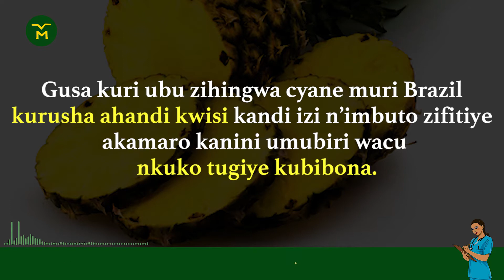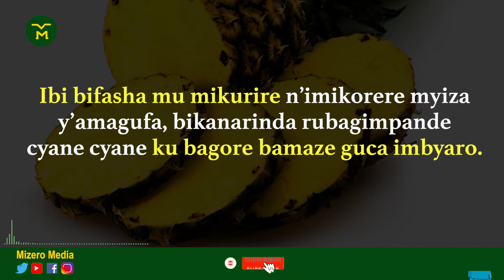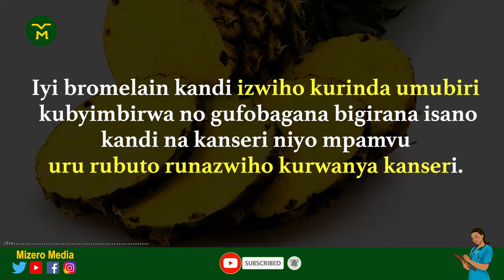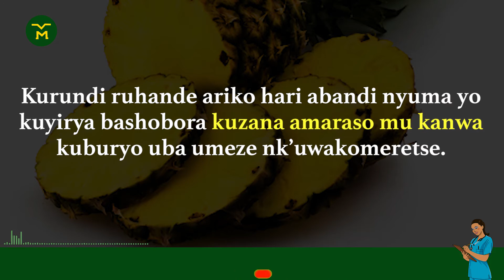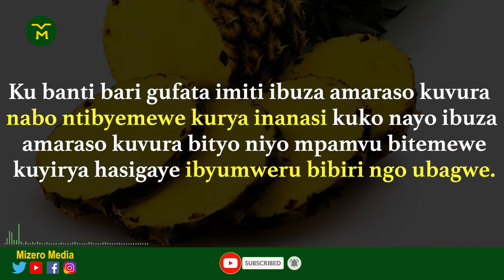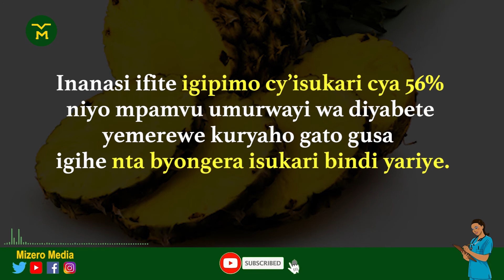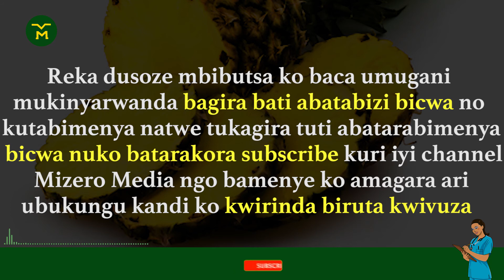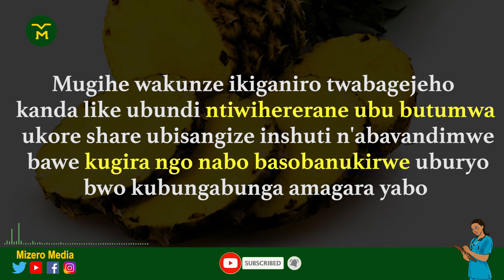00137: IBIGIZE INANASI || ABANTU BATEMEREWE KUYIRYA || UBURYO ITEGURWA || IBINTU BYO KWITONDERA